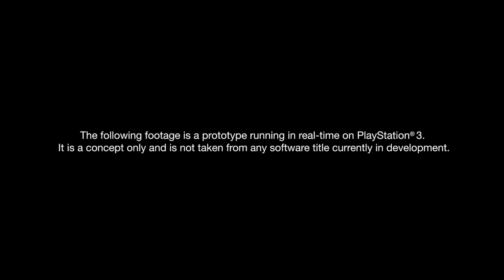GDC 12: Kara Tech Demo TRUE-1080P QUALITY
PS3

Meet Kara, as Heavy Rain developer Quantic Dream shows off some of the tech it's been working on.